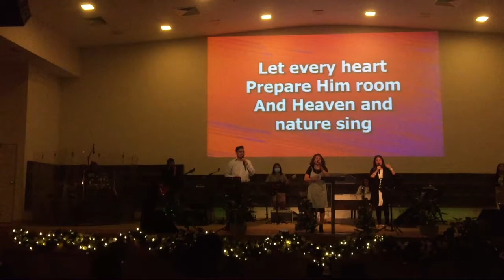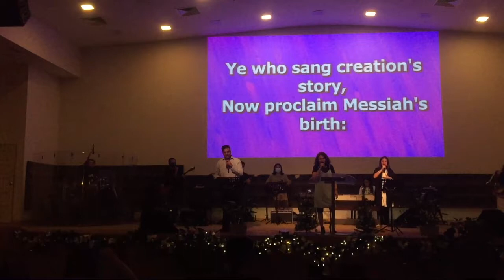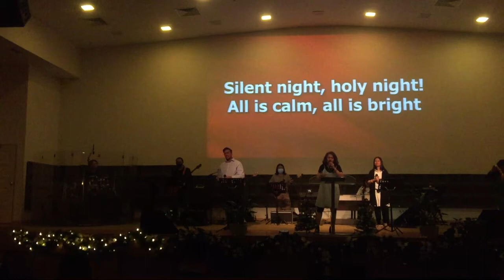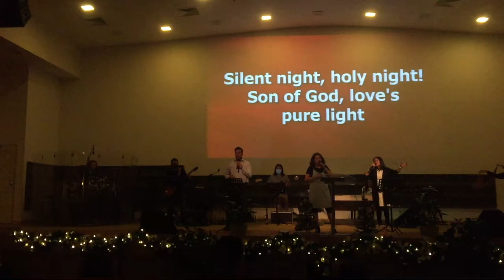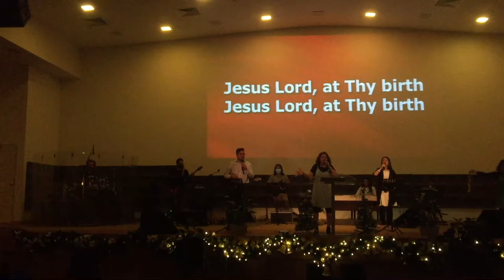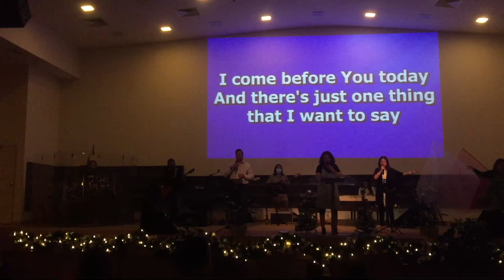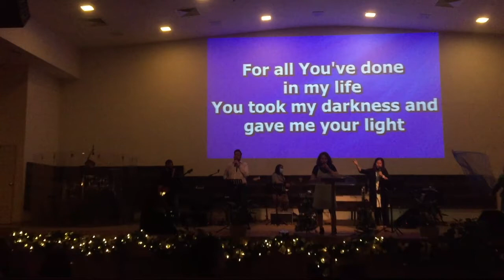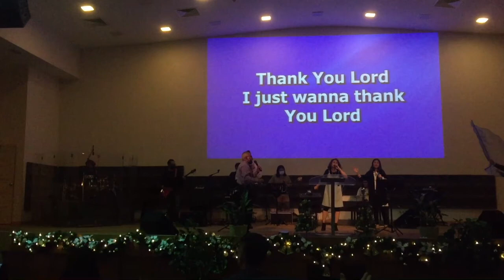Worship Session | 13.12.2020 | Calvary Life Assembly (E) Melaka